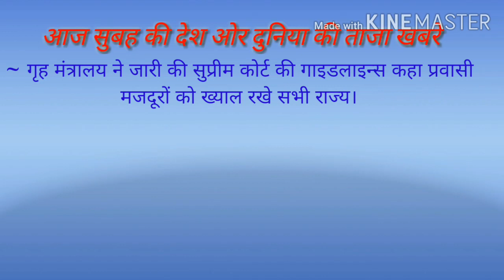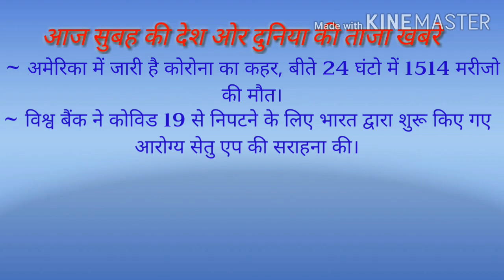The News Headlines | 14 april 2020